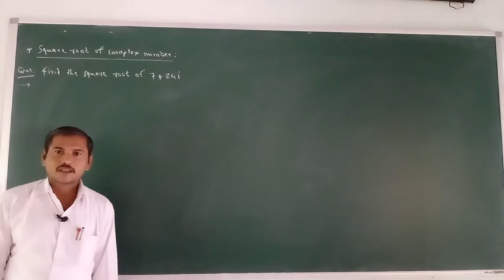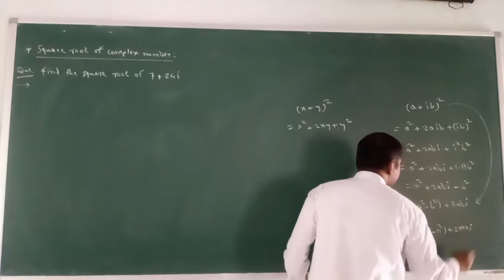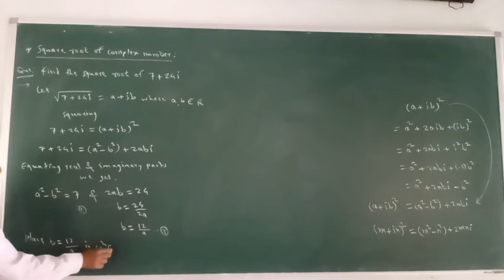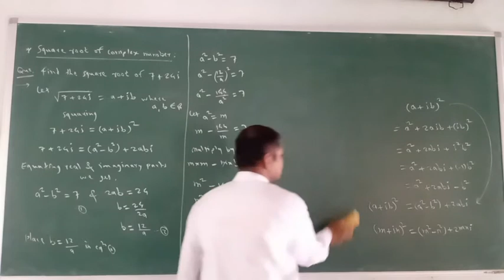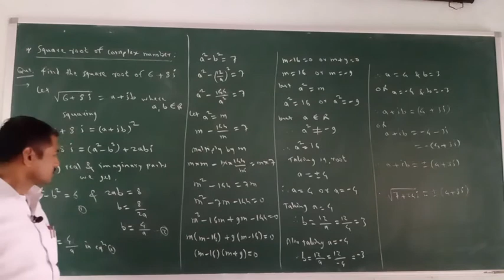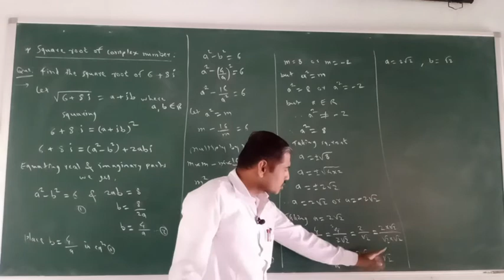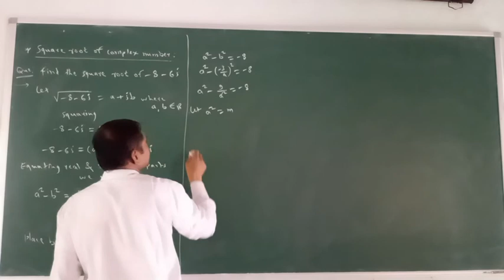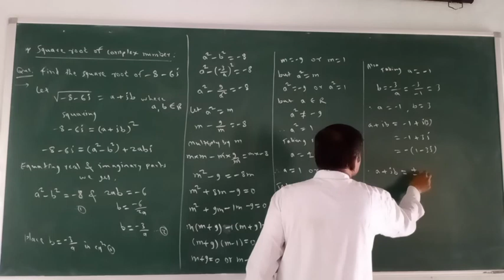Complex Number lecture no.12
11th Maths part II